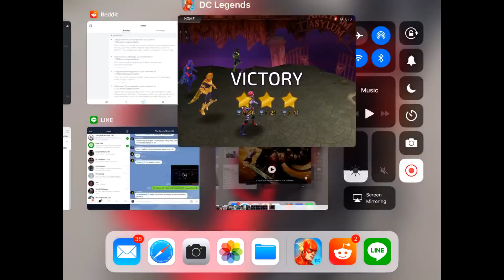Ep 18b: March Madness! Jessica Cruz, Swamp Thing, and DS Drama! DC Legends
Welcome to We RRR Legends, the unofficial Podcast for DC Legends Mobile! In this episode we discuss all the news, the rework characters, crazy team comps with Orgebarberian, and the community hot topic which is the changes to Deathstroke and Lowbo.

Did you like the show? and get access to our special episode only available to patreons!

Resources:

We have on our shared drive (see the link in the show notes) for Hatemael’s Legendary Order Master guide.